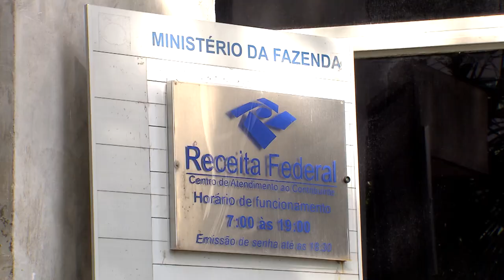GAT não pode integrar vencimento básico dos auditores fiscais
A Primeira Seção do Superior Tribunal de Justiça (STJ) julgou procedente ação rescisória para declarar que a Gratificação de Atividade Tributária (GAT) – recebida pelos auditores fiscais da Receita Federal – é uma vantagem permanente relativa ao cargo, e que integra os vencimentos do seu titular, não podendo ser incorporada ao vencimento básico.

Dessa forma, o colegiado reformou decisão anterior que havia entendido que a gratificação poderia ser incorporada no vencimento básico dos auditores, o que teria reflexos sobre as demais rubricas.

"Desponta flagrante a violação de literal disposição de lei ao se transmudar a natureza de gratificação da parcela remuneratória, de vantagem permanente à de vencimento básico, que compõe a própria base de cálculo da gratificação em tela, em evidente superposição de valores, o que, além de afrontar a literal disposição de lei, implica inadmissível bis in idem, a constituir odioso efeito cascata na remuneração dos servidores públicos", disse o relator do caso, ministro Francisco Falcão.

Em seu voto, o ministro destacou que, segundo estimativa da Advocacia-Geral da União (AGU), as execuções relativas à GAT, caso incorporada ao vencimento básico, alcançariam o montante de R$ 3 bilhões.

Esta notícia refere-se ao(s) processo(s):
AR 6436